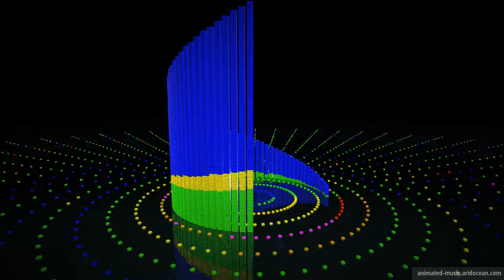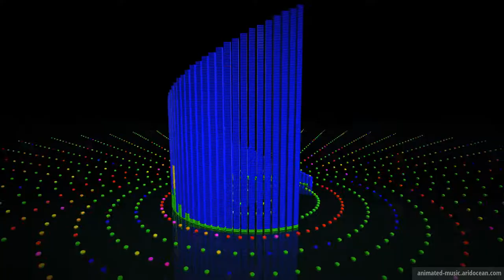Casbah Towers Animated Music Video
Casbah Towers Animated Music Video by Jingle Punks